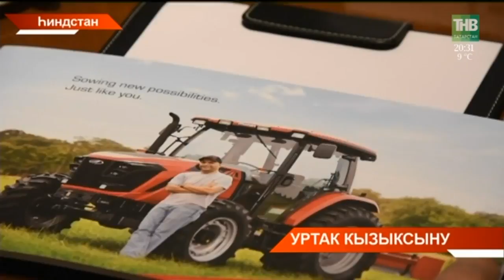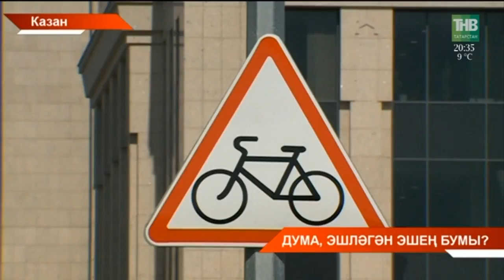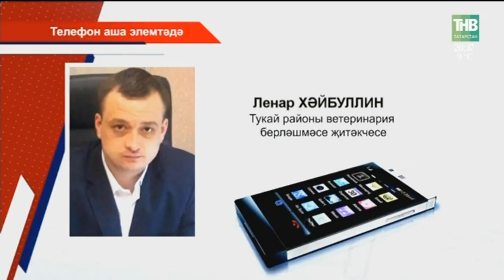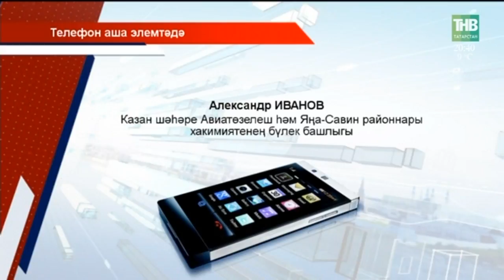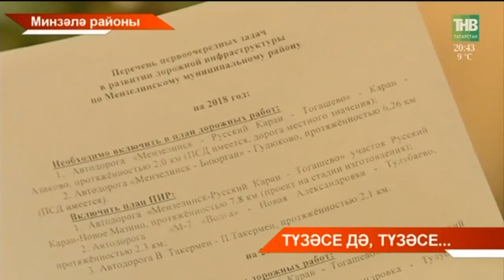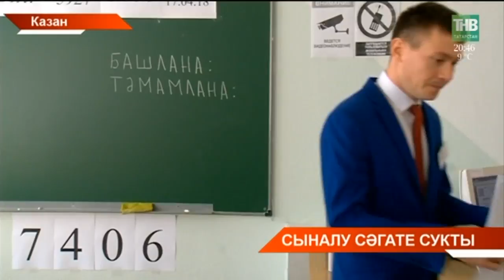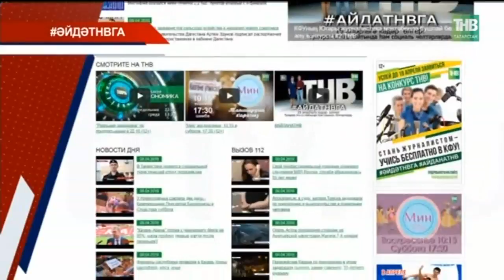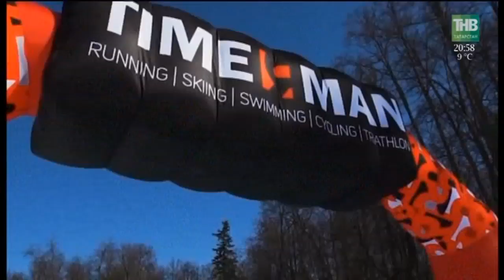Татарстан хәбәрләре 17/04/18 ТНВ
Таяну ноктасы. В эфире: пн, вт, ср, чт - 19:00

7 дней. В эфире: вс - 19:30, 21:30

Координаты:
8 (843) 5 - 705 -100